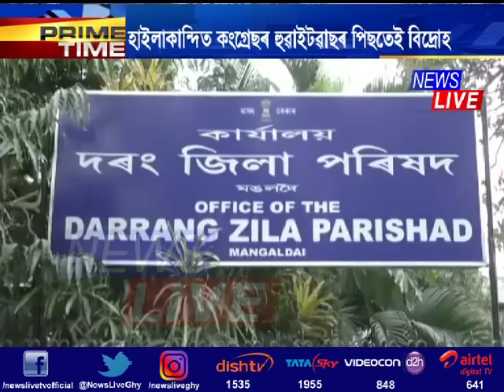Congress activists demand Ripun Bora & Rahul Roy’s resignation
পঞ্চায়তত AIUDFৰ দুৰ্গত উত্থান কংগ্ৰেছৰ। সংখ্যালঘু এলেকাৰ বিপৰীতে আন ঠাইত দুৰ্বল প্ৰদৰ্শন কংগ্ৰেছৰ। প্ৰদেশ কংগ্ৰেছৰ সভাপতি ৰিপুণ বৰাৰ পদত্যাগৰ দাবীৰে উত্তাল কংগ্ৰেছৰ ভিতৰ চ’ৰা। হাইলাকান্দিত কংগ্ৰেছৰ হুৱাইট ৱাছৰ পিছতেই সূচনা হ’ল বিদ্ৰোহৰ। ৰাহুল ৰয়ৰ পদত্যাগৰ দাবী কংগ্ৰেছৰ। দৰং, বিশ্বনাথতো ধনবল-বাহুবলৰ ৰাজনীতিৰ বিৰুদ্ধে সাব্য়স্ত হ’ল প্ৰতিবাদ।